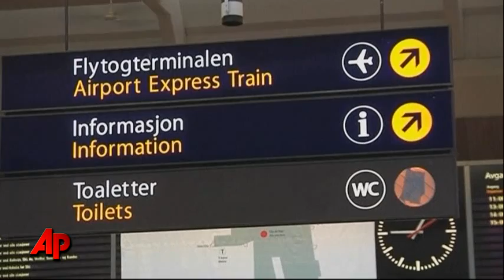Raw Video: Oslo Train Station Evacuated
A spokesman for the Norwegian Railway Authority says parts of Oslo's central station have been evacuated as police investigate an abandoned suitcase. (July 27)